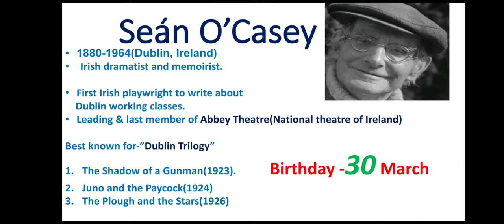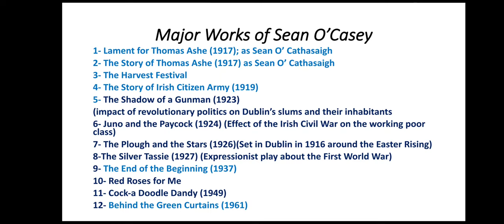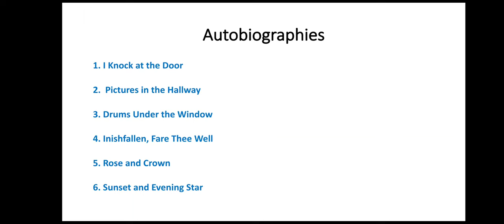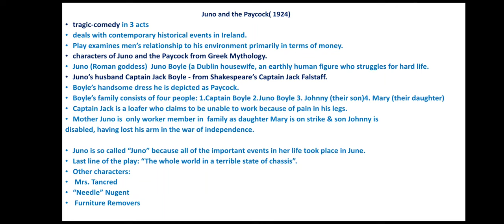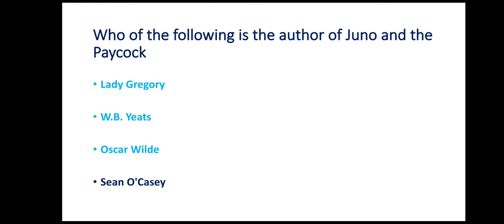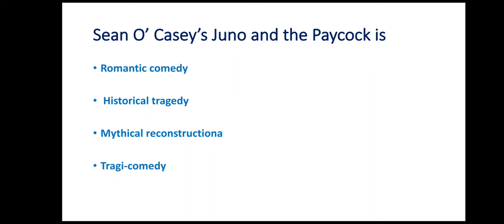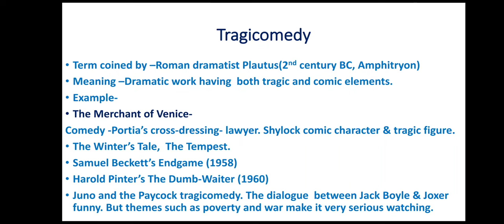Seán O'Casey: Life works &UGC NET PYQs with explanation